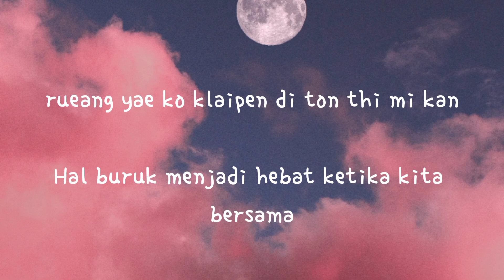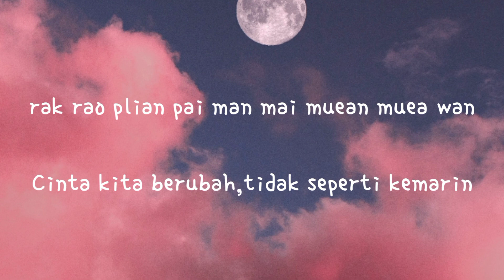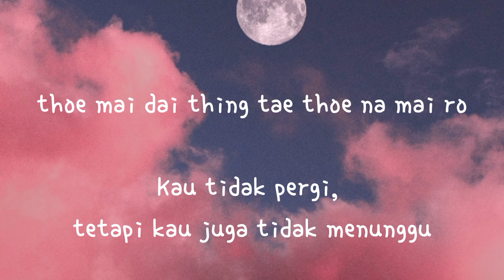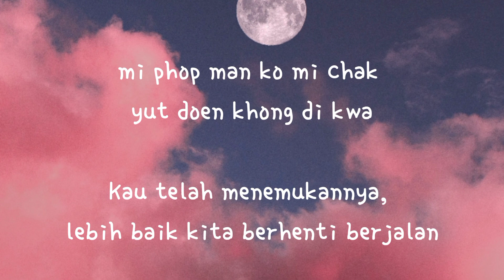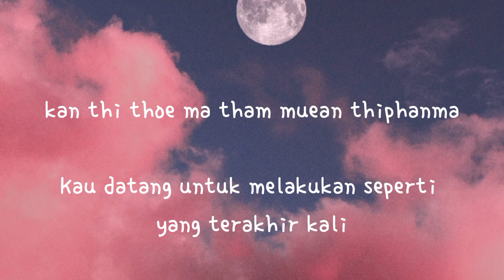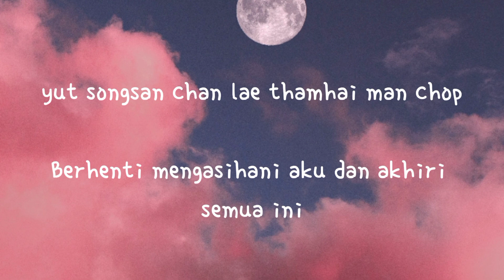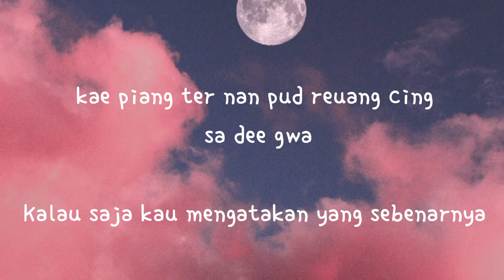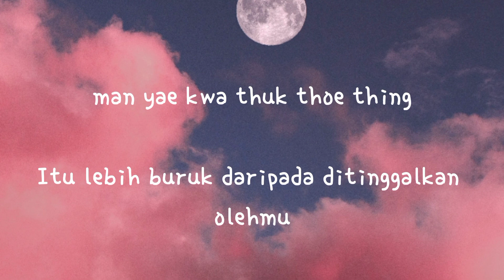Pretend - Paper Planes feat MOON cover by Kanomroo [lirik dan terjemahan]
Pretend - Paper Planes feat MOON cover by Kanomroo